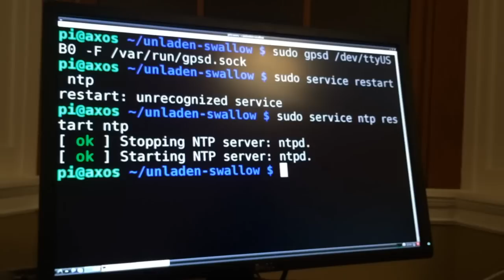Unladen Swallow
On a method for the scientific measurement of the airspeed velocity of unladen-swallow.

King Arthur - Abhishek Doshi
Patsy - Zora Desai
Guard #1 - Jim Purbrick
Guard #2 - Rongrong Zhong
Not Impressed - Ben Mathews
Nerf Gunner #1 - Mehdi Mulani
Nerf Gunner #2 - Pieter De Baets
Nerf Gunner #3 - Philip Su
Pub Crawler #1 - Paresh Ghaghda
Pub Crawler #2 - Graham
Pub Crawler #3 - Uri Baghin
Pub Crawler #4 - Edward Speyer
Hello Kitty - Zora Desai
Facebook London Cow - Javier Sierra
Aeronautical Engineering - Matt Jones
Director of Cinematography - Morgan Cameron
Executive Producer - Zora Desai
Software Development - Javier Sierra and Jim Purbrick
Edited by Javier Sierra and Jim Purbrick
Directed by Jim Purbrick